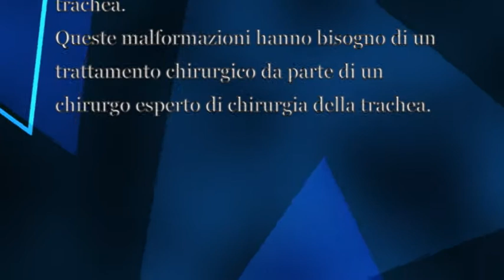Istituto Giannina Gaslini - Intervento salvavita per stenosi tracheale congenita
Presentato il complesso caso di una piccola paziente straniera, Ekaterina 22 mesi, di S. Pietroburgo, operata con successo dall'equipe multidisciplinare "Team delle Vie Aeree" dell'Istituto Gaslini di Genova. L'intervento è stato eseguito per la parte tracheale dal chirurgo Michele Torre e dal professor Philippe Monnier dell'Università di Losanna, per quella cardiochirurgica dai cardiochirurghi Francesco Santoro e Elena Ribera per la parte anestesiologica dagli anestesisti Giovanni Montobbio e Laura Ressia